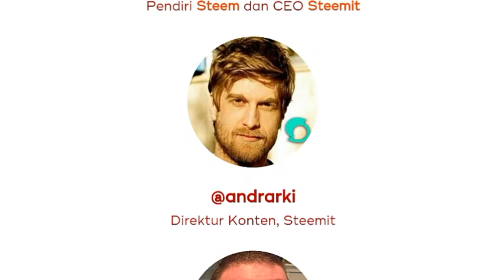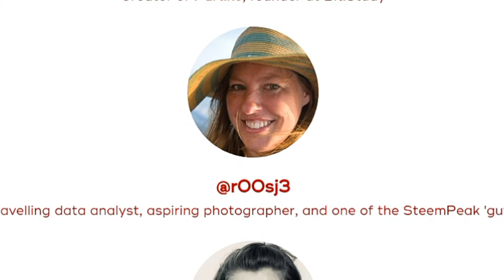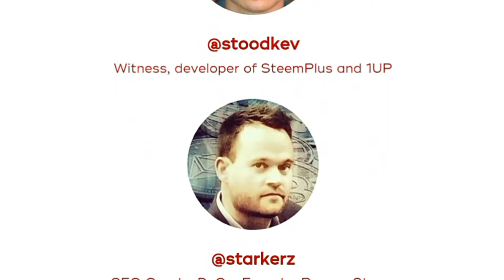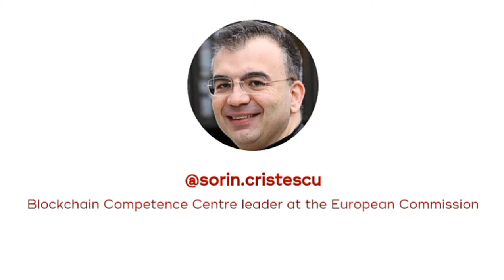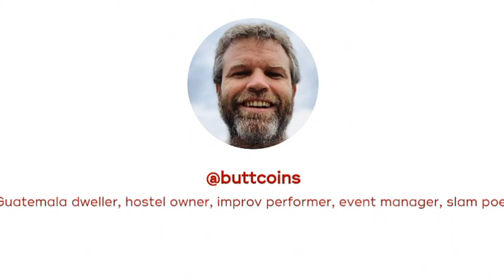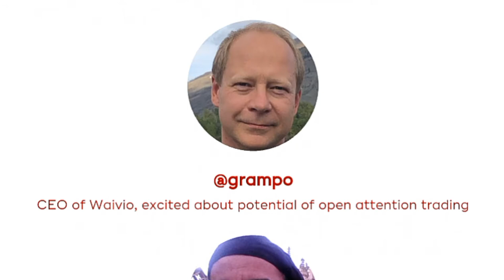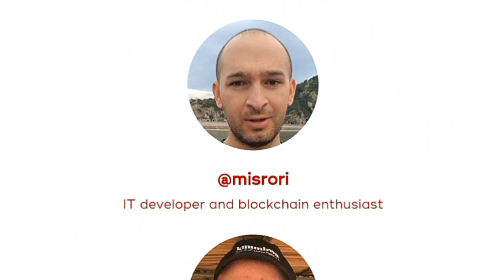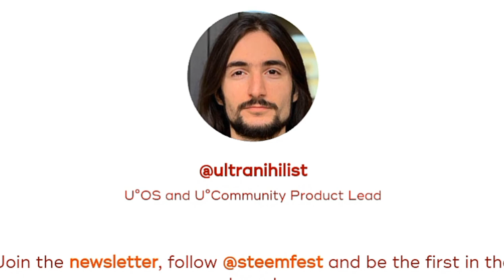Pembicara STEEM FEST 3 DI Krakow